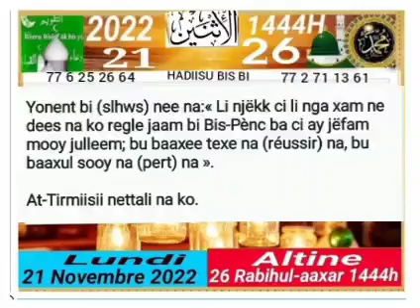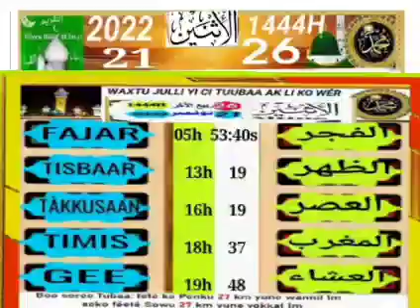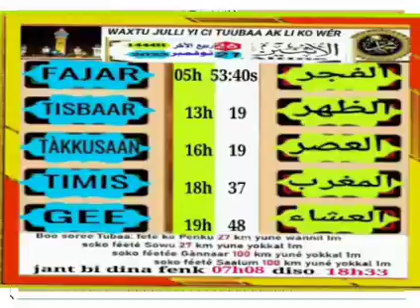21 novembre 2022